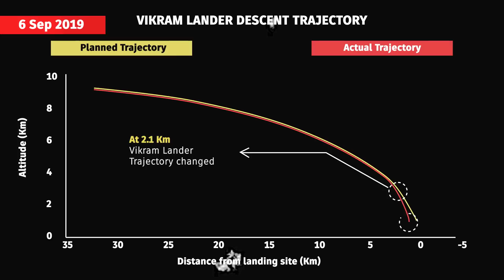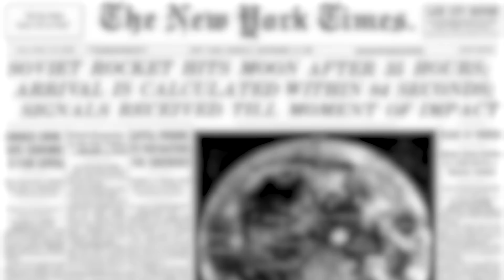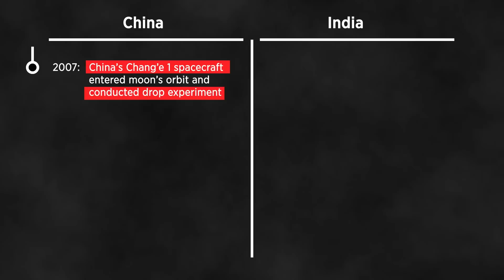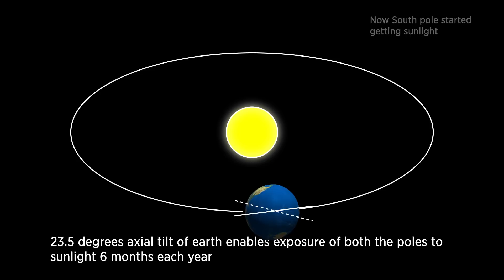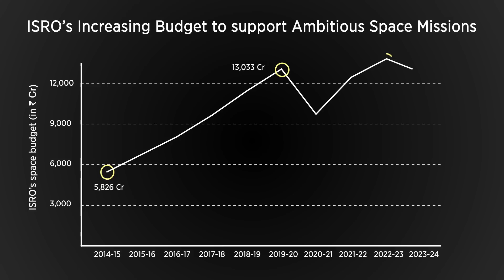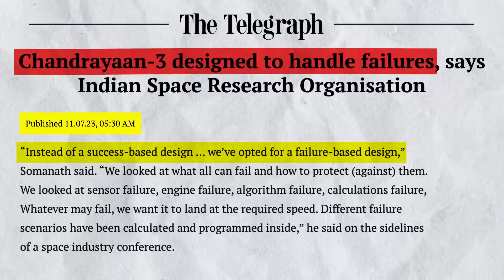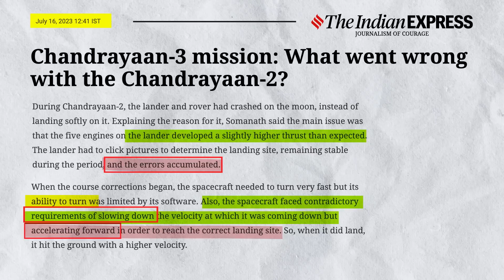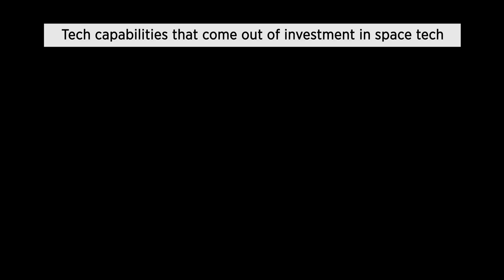Chandrayaan-3: India’s Space Dominance | Explained in Hindi by Ankur Jhavery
In this video, we dive into the exciting details of India's Chandrayaan-3 mission, which was launched on 14th July 2023 from Sriharikota. Just four years after Chandrayaan 2's launch, ISRO has embarked on this prestigious journey once again.

0:00 - Intro
0:47 - Chandrayaan 3 Launch
0:59 - ISRO challenges
1:26 - Context discussed in video
1:56 - Space exploration in cold war era
3:14 - China joins the moon club
3:46 - India v/s China space programs
5:03 - Why land on Moon south pole
7:12 - Modi ji support to ISRO
8:21 - Preparation for Chandrayaan 3
9:14 - 3 steps of a moon mission
10:25 - Improvements in Chandrayaan 3 over Chandrayaan 2
10:45 - Reasons for failure of Chandrayaan 2
11:38 - Chandrayaan 3 - failure based design
12:51 - Why invest in deep space missions?
14:34 - Conclusion

Join us as we delve into the historical context of space exploration, the challenges of landing on the Moon's south pole, and the improvements made in Chandrayaan-3 after Chandrayaan-2's setback. We also explore the significance of these space missions for India's informational security and geopolitical dominance on the global stage. And key focus on 3 ideas:

1) What is the relevance of Chandrayaan 3 in India's regional dominance against China and how it correlates to cold war era?

2) How ISRO learnt from earlier failures and made Chandrayaan-3 failure proof?

3) How will this impact India in its Information security and extending its dominant position on global platforms?

Don't miss this informative and pride-inducing exploration of Chandrayaan-3's incredible mission. If you have specific topics in mind for future videos, share your feedback in the comments section.

1) Cinematic Dramatic by AleXZavesa
2) Dramatic Ambient Cinematic Piano by Alex_MakeMusic
3) Follow the Leader (Action Trailer Glitch Intro) by soundbay
4) Motivational Epic Music / Inspiring Cinematic Background Music by SoulProdMusic
5) Inspiring Motivational Mood, Ambient Piano, Soft Ambient, Mountain, The Epic Trailer and Motivation Day by Alex_MakeMusic